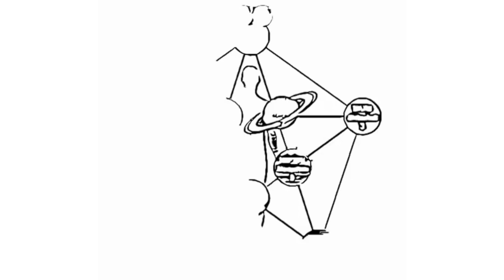Lenormand in Gold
Lenormand-Karten-Orakel in Gold: 36 Karten 6x9 cm als PDF und JPG + 66 A4-Seiten PDF- Begleitbuch inkl. Schnupperkurs

Jede Karte in einem Lenormand-Deck hat eine spezifische Bedeutung und kann in Kombination mit anderen Karten verschiedene Botschaften übermitteln. Im Gegensatz zu Tarot-Karten sind Lenormand-Karten direkter und fokussieren sich auf praktische Fragen des täglichen Lebens. Die Lenormand-Karten sind ein faszinierendes Werkzeug zur Selbstreflexion und zur Untersuchung von Lebensfragen. Sie bieten eine Möglichkeit, tiefer in die eigene Intuition einzutauchen und verborgene Aspekte des Unterbewusstseins zu erkunden.